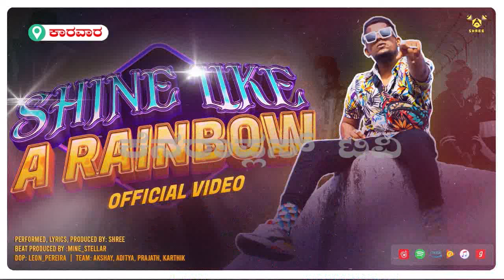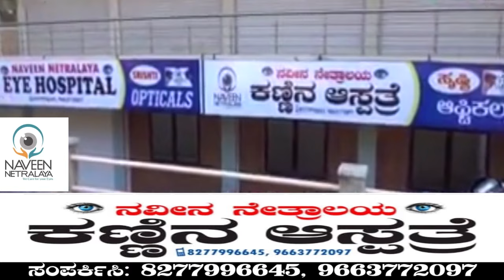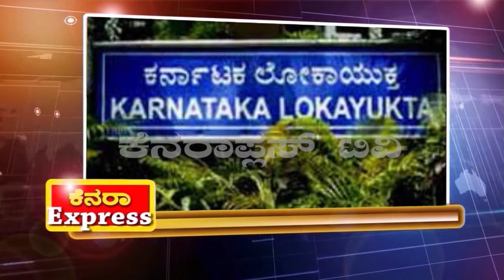Canara plus tv total news in 29-11-2021.